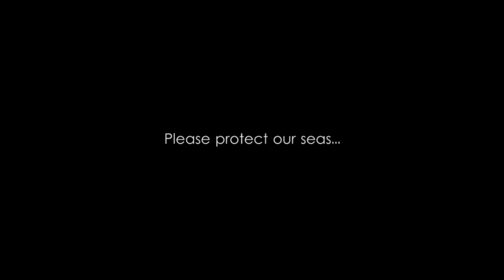A Turtle's Dream of Tomorrow by Elisabeth Lauwerys - Aqualise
I've created the movie 'A Turtle's Dream of Tomorrow' in collaboration with Aqualise. They provided the song "Sadness" which inspired me to create a movie with my HD footage of Hawksbill Turtles around Koh Tao, Thailand. Sea Turtles are threatened to loss of habitat, overfishing and pollution. Please help protect our seas.